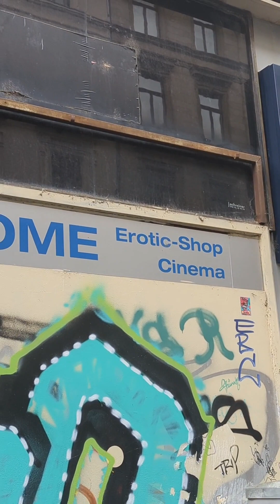a day in Frankfurt Germany exploring 8/8/2023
spent the day walking around Frankfurt Germany from boston. a couple of beers and a long walk

nomad life travling out of a backpack